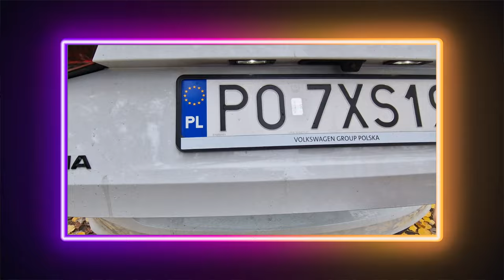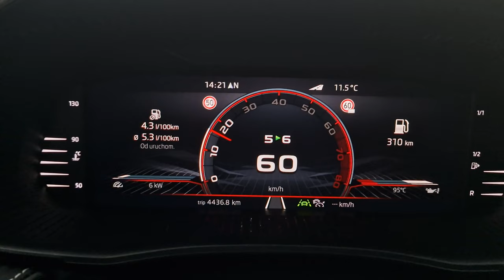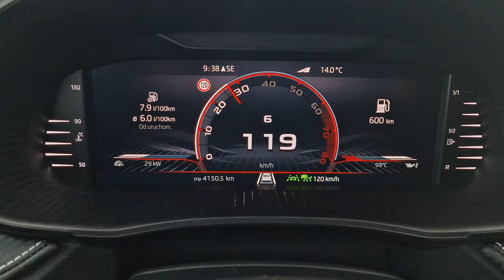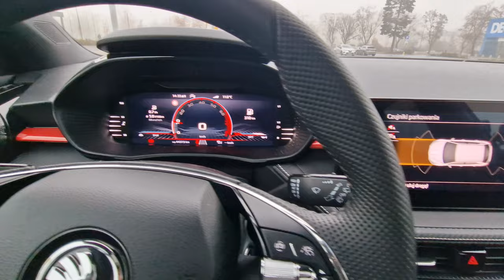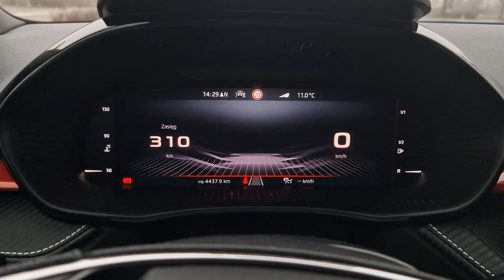Skoda Fabia 1.0 TSI 110KM 2022 Test PL | Monte Carlo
Bohater odcinka: Skoda Fabia 1.0 TSI 110 KM 6MT Monte Carlo

Dziś w moje ręce trafiła ciekawa, a być może najciekawsza wersja Fabii, czyli Monte Carlo.
Czy skojarzenia ze sportem są właściwe? Czy jest to może tylko pakiety stylistyczny?
Jak jeździ, ile kosztuje i czy warto kupić ten wariant - postaram się dzisiaj odpowiedzieć.

Rywale: Toyota Yaris, Volkswagen Polo, Peugeot 208, Renault Clio, Opel Corsa